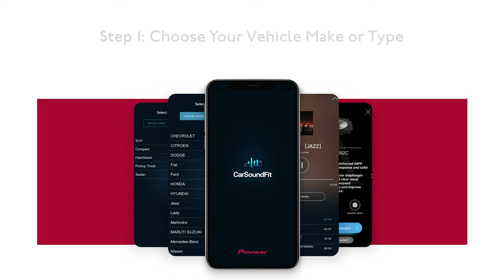Pioneer TS-800M - CarSoundFit App Listening Demonstration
The Pioneer CarSoundFit App simulates Pioneer Speakers installed in your vehicle.  There are many vehicles and speakers from which to choose.

TS-800M

You can find more video demonstration of the Pioneer CarSoundFit app in this You Tube Playlist